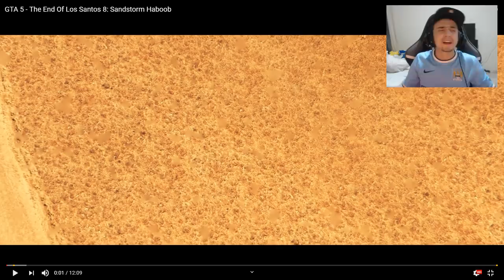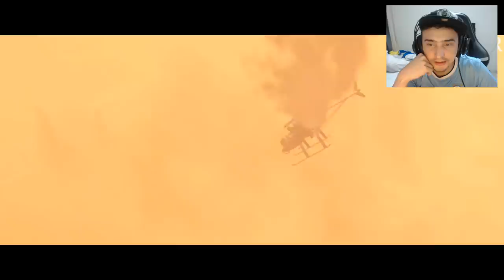GTA 5 - O fim de los santos TEMPESTADE DE AREIA (Real)